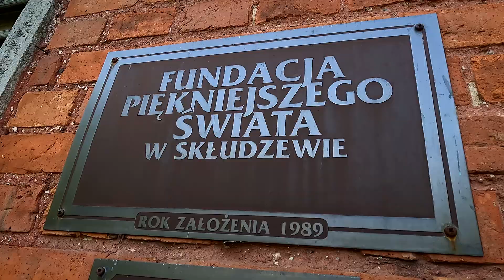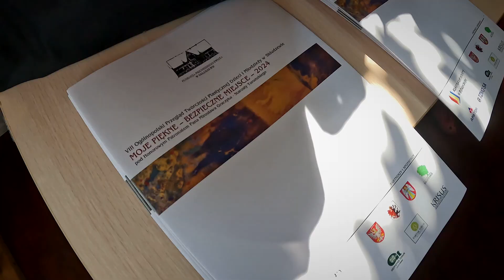Nagrody dla Pracowni KREDKA CK Teatr.